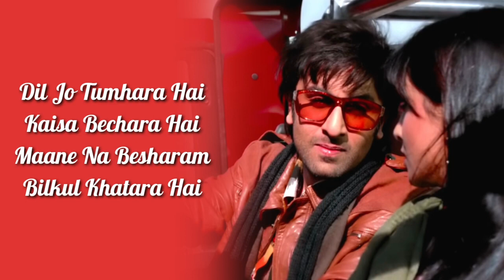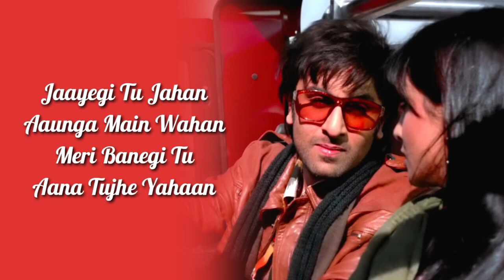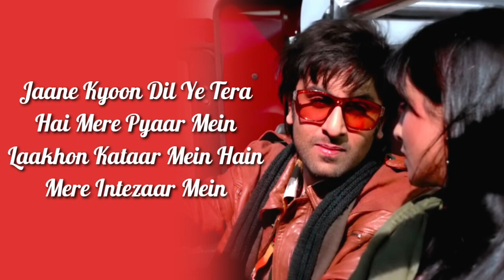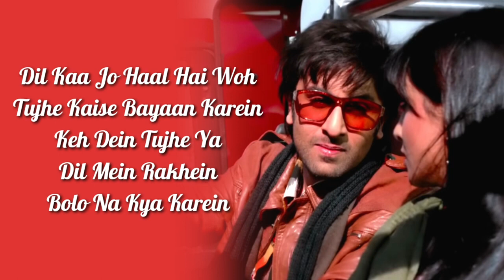Dil Ka Jo Haal Hai Full Song (LYRICS) | Besharam | Abhijeet, Shreya Ghoshal | Ranbir Kapoor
Song Credits
Song: Dil Kaa Jo Haal Hai
Singer: Abhijeet Bhattacharya, Shreya Ghoshal
Lyrics: Rajeev Barnwal
Music Label: T-Series

VIDEO EDITED BY: ARINDAM SARKAR

Dil Ka Jo Haal Hai Lyrics:

He.. ae..
Ha.. ha.. hey.. hey..

Dil ka jo haal hai
Wo tujhe kaise bayaan kare
Keh de tujhe ya dil mein rakhe
Bolo na kya kare

Dil jo tumhara hai
Kaisa bechara hain
Maane na besharam
Bilkul khatara hai
Tu kare dil be karaar
Kyun karun main tujh se pyar

Woh tujhe kaise bayaan karein
Keh dein tujhe ya dil mein rakhein
Bolo na kya karein

Kaisa bechara hain
Maane na besharam
Bilkul khatara hai
Kyun karoon main tujh se pyaar..

Oo.. Oo..

Pehle bhi kitni dafa
Dil ne kaha tujhe. he..
Samjho na meri wafa doonga dua tujhe
Rishta koi nahi tera mera
Hone laga hai tu banwara
Teri jhoothi wafa
Jaayegi tu jahaan
Aaoonga main wahan
Meri banegi tu aana tujhe yahan
Kyun kare tu mujh se pyaar

Jaane kyun dil yeh tera
Hai mere pyaar mein
Laakhon qataar mein hain
Mere intezar mein
Rakhun jo dil ko to ruke na
Aankhein dikhaaoon par jhuke na
Hai yeh tujh pe fida..
Dil ke khayalon mein
Beete sawalon mein
Shabd naye buno
Kuch toh naya kaho

Kaisa bechara hain
Maane na besharam
Bilkul khatara hai
Kyun karoon main tujh se pyar..

Kyun karun main tujh se pyaar..